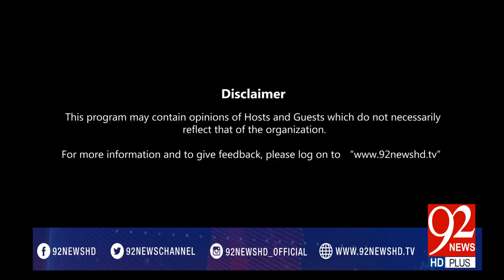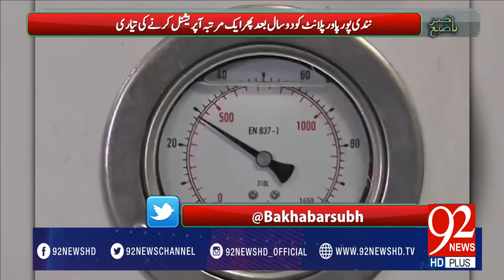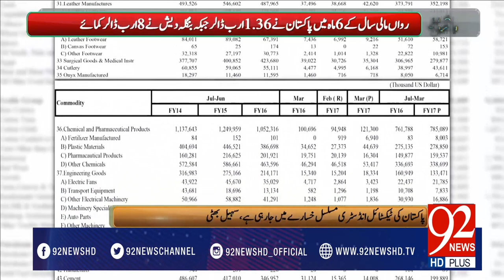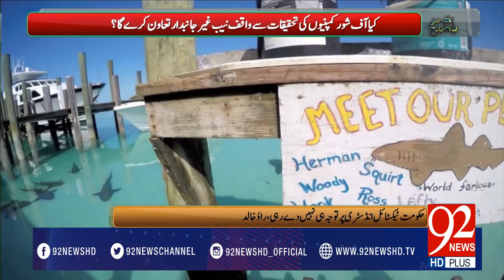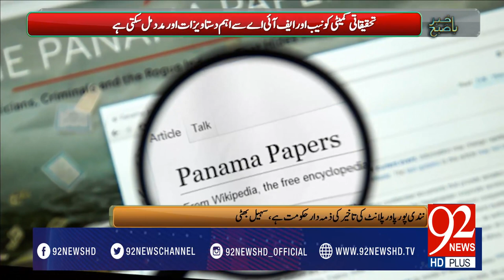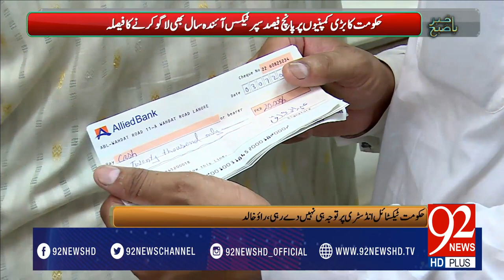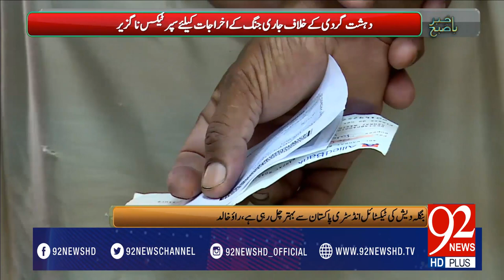Bakhabar Subh -24-04-2017- 92NewsHDPlus